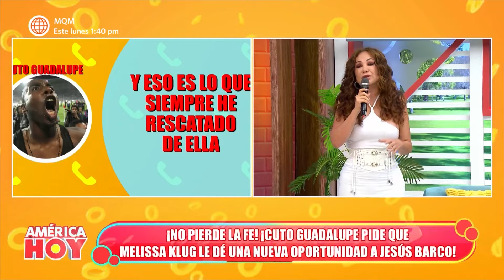América Hoy: Cuto Guadalupe es el nuevo consejero del amor de la farándula (HOY)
¡NO PIERDE LA FE!
Cuto aconseja a Jesús Barco para que se reconcilie con Melissa Klug.